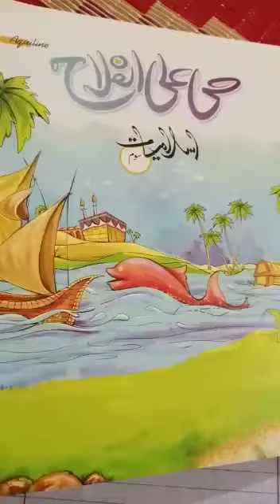G.3 l اسلامیات، سبق نمبر دوم ۔ رسالت l April 15 2021